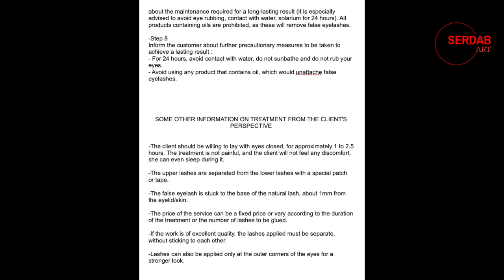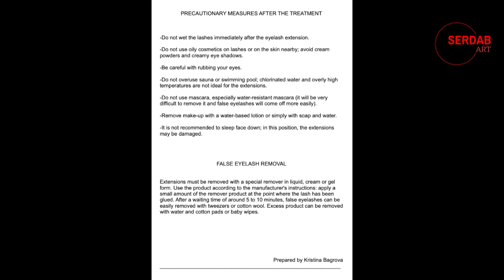Eyelash Extension and Lash Lift-part 2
Become an expert on eyelash extension and lash lift treatments for professional development in this free online course.
Learn to skillfully perform eyelash extension and lash curl treatments to grow your business and impress clientele. This course introduces the tools required, procedures and industry standards for hygiene in the work environment. You will also learn to select the best lashes suitable for the different natural lash lengths and discover how to choose the best shields to give the curl effect that is sure to satisfy your clients.